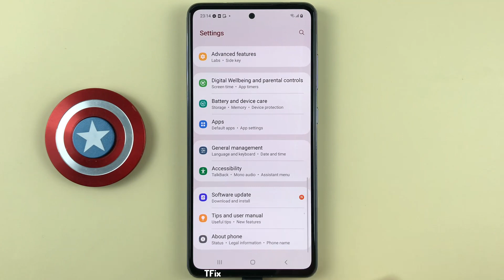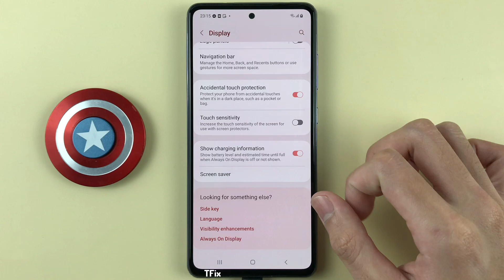Screen saver on Samsung A52 Android 13